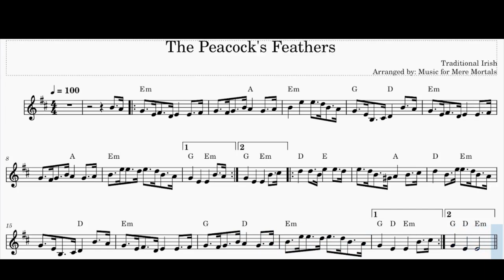The Peacock's Feathers– Traditional Irish Hornpipe – Play Along for Violin, Flute or Guitar